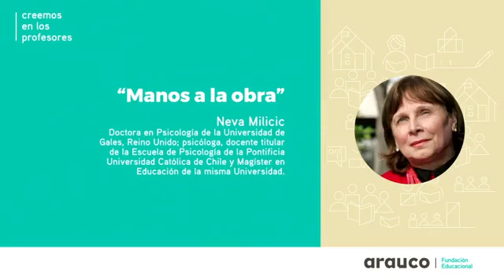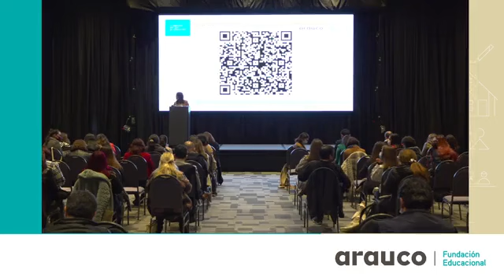2022.08.10 Seminario Emociones en la Escuela 2a Parte